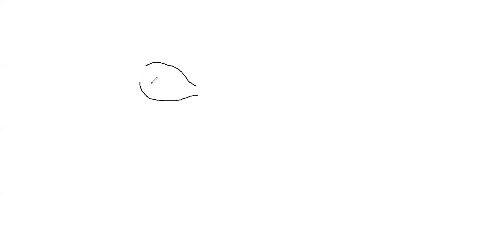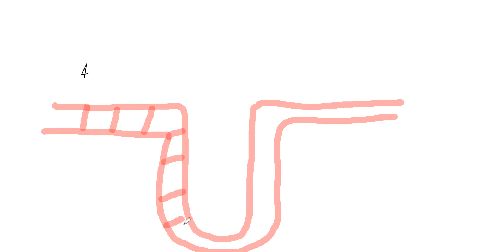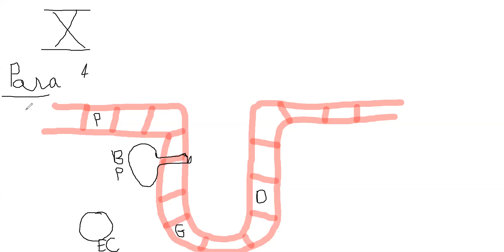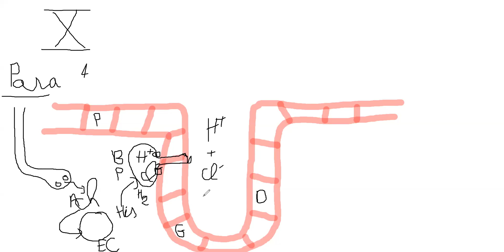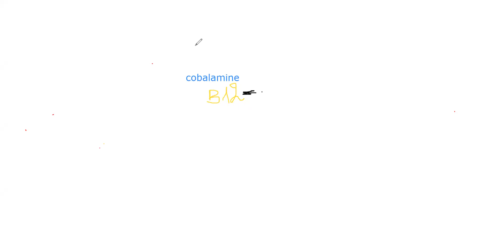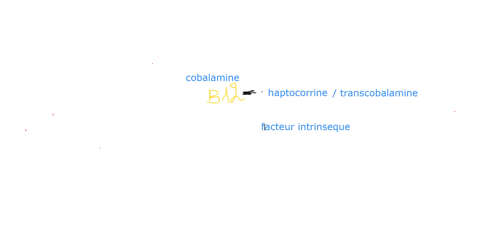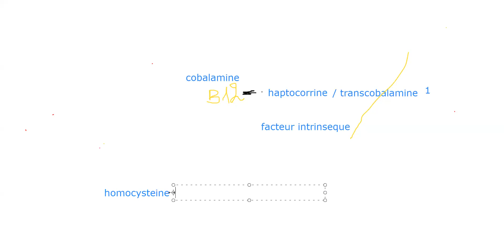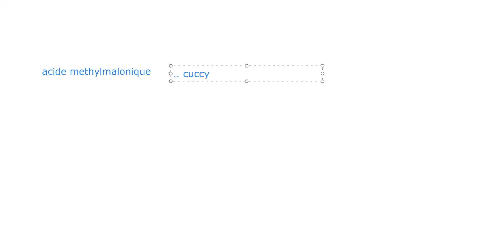VSC REVISION: Physiologie Gastro-Intestinale "A2" avec A. Zouikri.